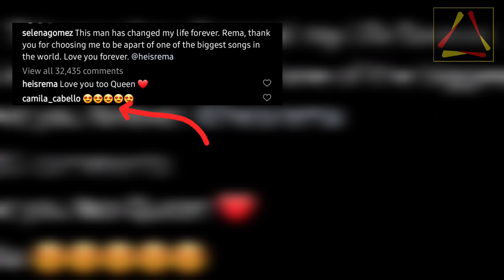'I Love You Forever,'' Selena Gomez akiri kuwa Rema amebadilisha maisha yake, KABISA